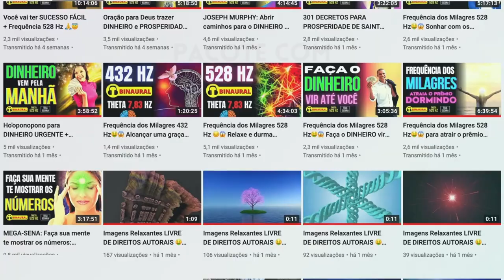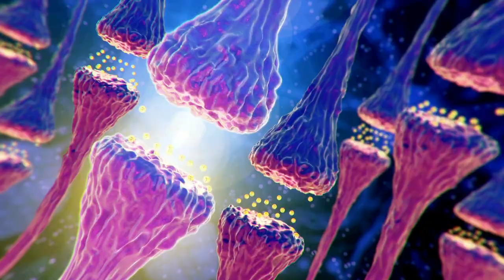Aformações para turbinar a sua AUTO ESTIMA 🤩🔥